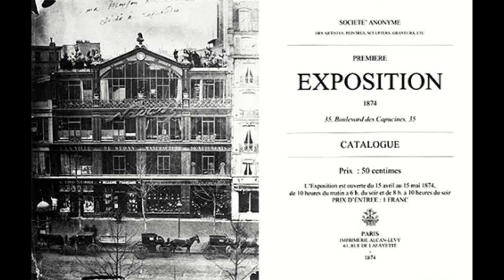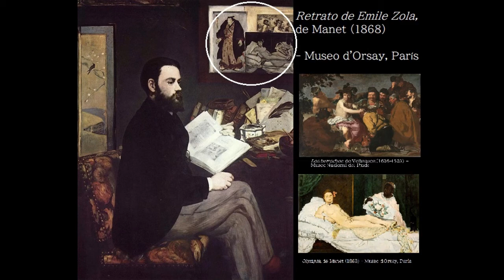Édouard MANET (1832-1883) | Biografía de Artista